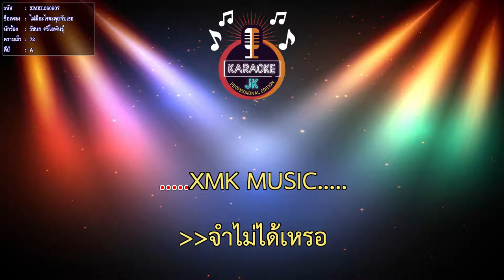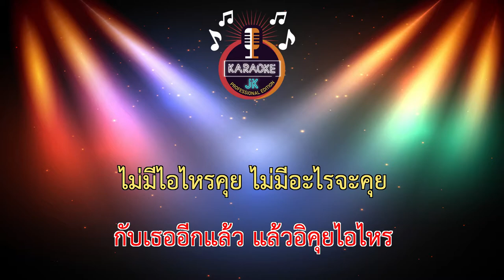ไม่มีอะไรจะคุยกับเธอ (72-A) - รัชนก ศรีโลพันธุ์ 【 Cover By คาราโอเกะดนตรีสด 】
เพลง : ไม่มีอะไรจะคุยกับเธอ
ศิลปิน : รัชนก ศรีโลพันธุ์
คำร้อง : ชาลี สาลี่
ทำนอง : บรรจง เวียงพล
แปลงเนื้อ : รัชนก ศรีโลพันธุ์
เรียบเรียง : บรรจง เวียงพล